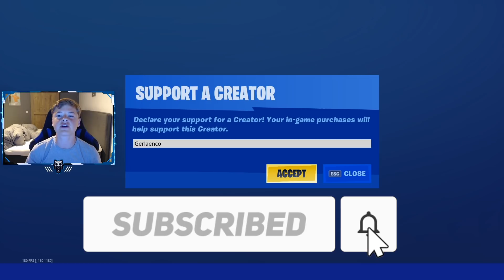Nederlandse MRBEAST DONEERT €2000!😱 | Fortnite (Nederlands)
In deze video laat ik zien hoe ik in mijn livestream 2000 euro aan donaties kreeg van kijkers, er staan ook een paar spannende Fortnite Arena potjes in. Veel plezier met kijken!